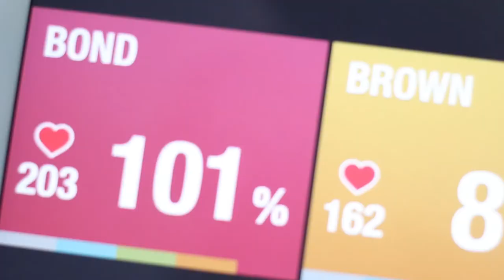-Thriving During Quarantine w/ Devante Bond-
Former Tampa Bay Bucs/ Current Chicago Bears Linebacker